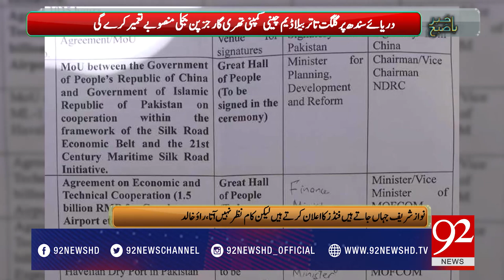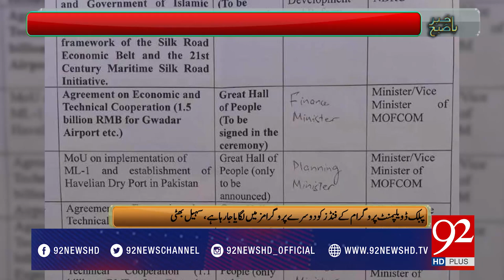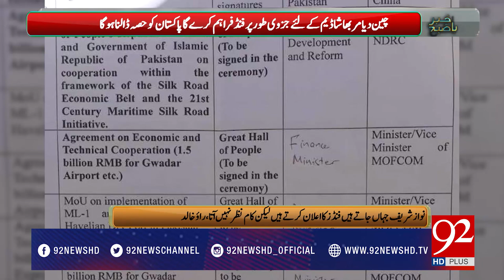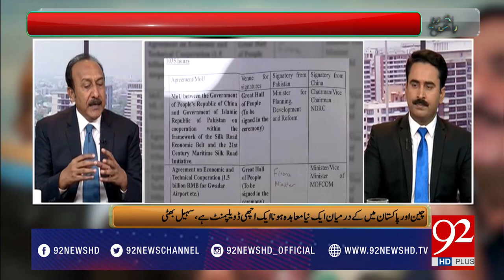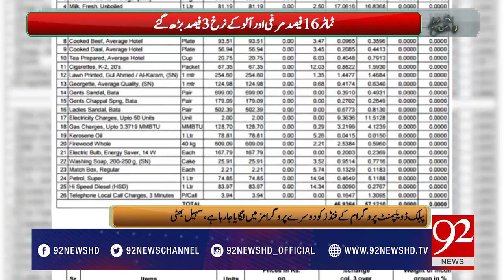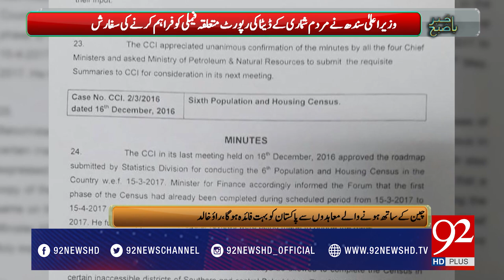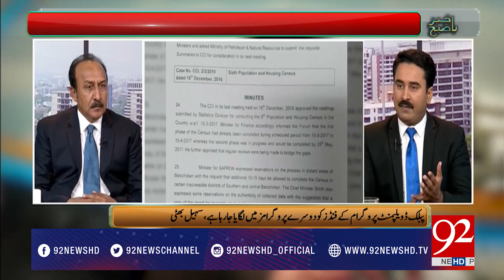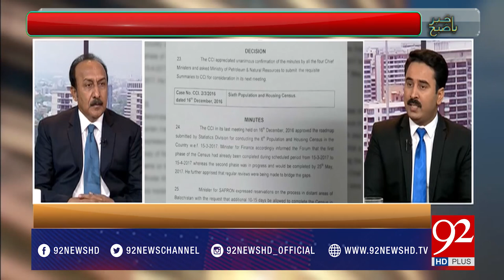Bakhabar Subh 15-05-2017 - 92NewsHDPlus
Watch complete Bakhabar Subh 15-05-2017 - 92NewsHDPlus